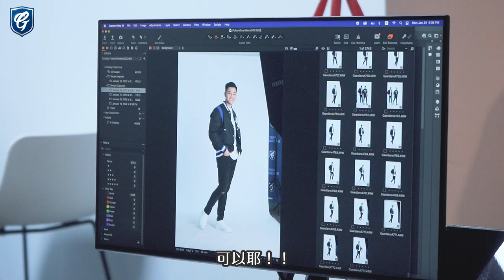2022’s開季新品熱銷中🎉 帥帥帥一定要看😍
2022悍將服飾火熱販售中🥰
來瞧瞧各位球員帥氣程度📹
歡迎各位家人們穿來球場🎟

📣商品資訊
💙「完美ACE」江少慶【大G棒球夾克(黑)｜$2,450】
💙「日系花美男」郭俊麟【GUARDIANS連帽夾克(卡其)｜$1,850】
💙「學院風新人王」曾峻岳【GUARDIANS帽TEE(寶藍)｜$1,450】
💙「韓系歐爸」李子強【GUARDIANS帽TEE(粉紅)｜$1,550】
💙「鄰家男孩」王苡丞【GDNS大學TEE(深藍)｜$1,250】
💙「陽光型男」董子恩【機能拼接衝鋒衣(深藍/黑)｜$2,250】